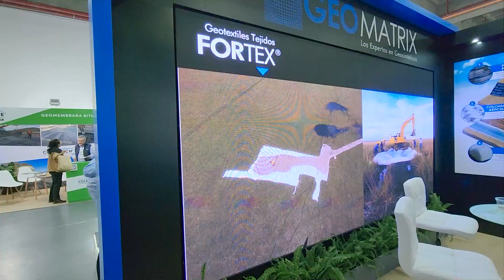Andry Blanco - Geomatrix | Expominas XVI 2023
Expominas XVI, feria internacional que promueve el desarrollo de la alta tecnología en la industria minera. Este evento se lleva a cabo de forma anual en la ciudad de Quito - Ecuador.